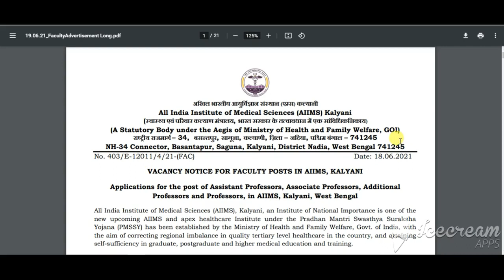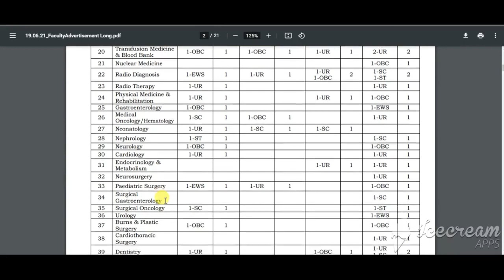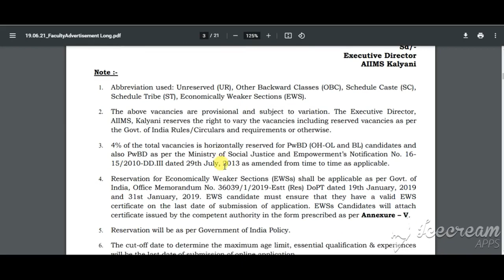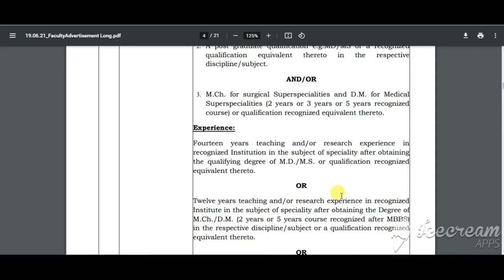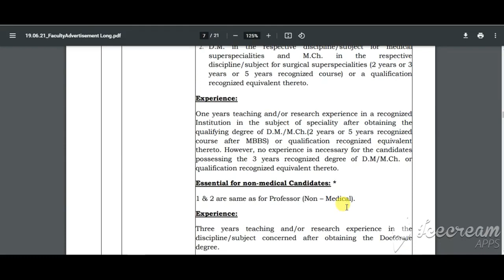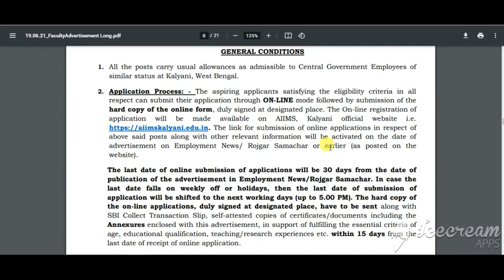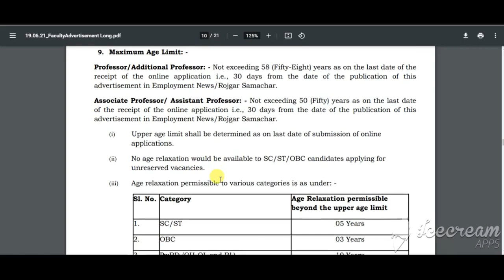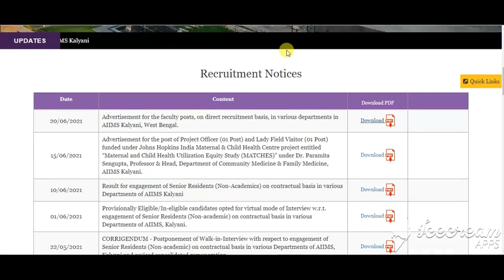AIIMS Kalyani Recruitment 2021 | AIIMS Professors, Assistant Professors Vacancy 2021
All India Institute of Medical Sciences (AIIMS) Kalyani Recruitment 2021: All India Institute of Medical Sciences (AIIMS) Kalyani invited applications from eligible persons for recruitment of 147 posts of Faculty. Interested and eligible persons can apply for the posts online by visiting the official website of All India Institute of Medical Sciences (AIIMS) Kalyani. Persons must note that the last date for application is 18 July 2021.

All India Institute of Medical Sciences has released AIIMS Kalyani Jobs 2021 Notification for the post of Additional Professors, Professors, Assistant Professors and Associate Professors on its official AIIMS Kalyani is conducting the recruitment drive for as many as 147 vacancies. Candidates can apply for the AIIMS Kalyani Recruitment 2021 by 18 July 2021. Aspirants who are willing to apply online should have a valid DM,